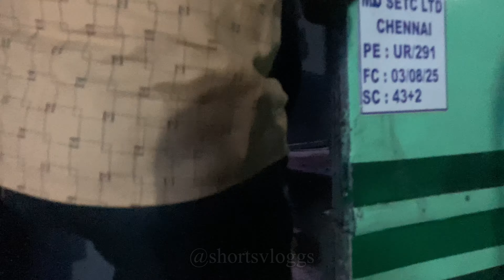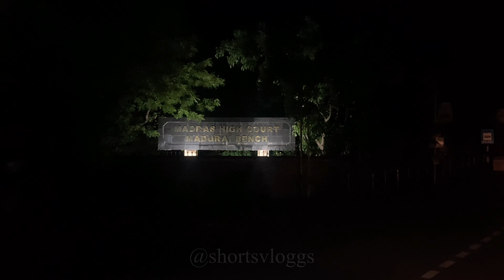💢எல்லோரும் ஓரம் போங்க தல வருது 💖 Chennai To Madurai old green SETC Bus travel⁉️